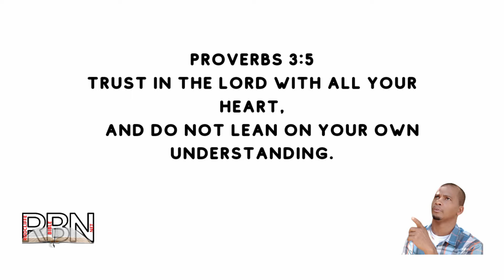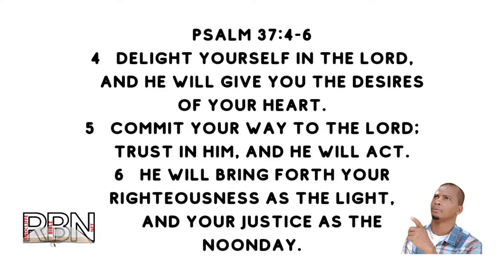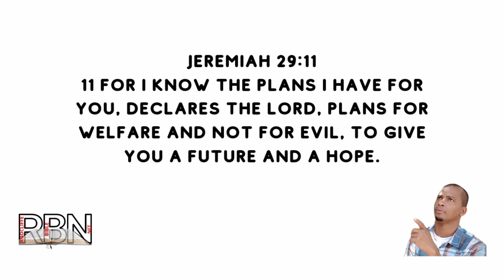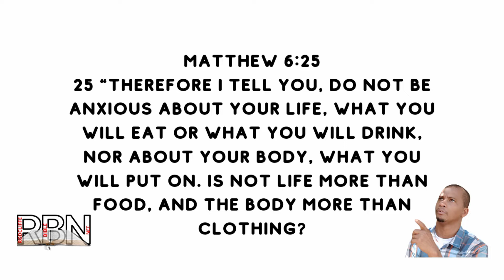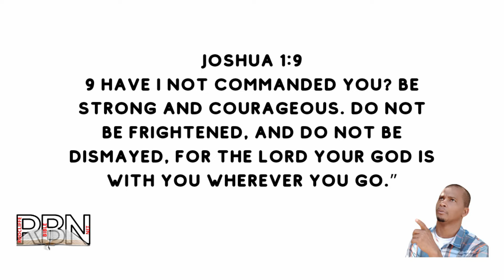Trusting God in Difficult Times.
In this video, Rodcliffe used the Scriptures to explain how we can trust GOD in difficult times. As Christians, we are often faced with difficult situations, and this causes many who are not so strong in the Lord to lose their way. So if you're in a really difficult situation right now, this video will encourage you to trust GOD and come out victorious with the help of God. praise God!